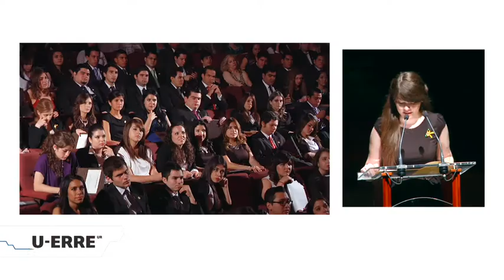U-ERRE Graduación Verano 2013 (Andrea Ramírez)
Entre abrazos, lágrimas, nostalgia, pero sobretodo sueños, 289 alumnos de licenciaturas y maestrías celebraron el fin de una etapa académica en la graduación correspondiente al Tetramestre Verano 2013.
Como en todas las graduaciones, los sentimientos de los estudiantes fueron encontrados. Sin embargo, una vez en el Auditorio San Pedro, sede de la graduación, al encontrarse con sus amigos, los nervios disminuyeron y todos se dispusieron a disfrutar la culminación de un ciclo de esfuerzo y dedicación.